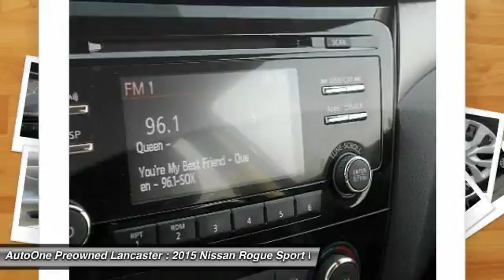2015 Nissan Rogue Lancaster PA 1921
2015 Nissan Rogue S

*ONE OWNER*, AWD, *LOW MILES*, *NEW PA STATE INSPECTION and EMISSIONS*, Rogue S. Super Black 2015 Nissan Rogue S AWD CVT with Xtronic 2.5L I4 DOHC 16VRecent Arrival! Odometer is 516 miles below market average! 32/25 Highway/City MPGAwards:* 2015 IIHS Top Safety PickGreat financing too at Auto One -- our team will work hard to get you attractive financing to suit your budget and lifestyle. Auto One employs Market Based Pricing. Don't wait-- vehicles like this never last long: Call, stop in, or apply online today! *WE BUY CARS* & *WE WANT YOUR TRADE*Reviews:* Smooth highway ride; optional third-row seating; user-friendly tech options; upscale look and feel; versatile interior storage. Source: Edmunds